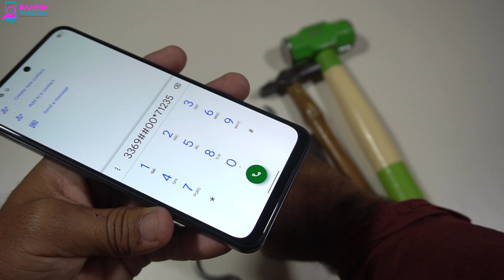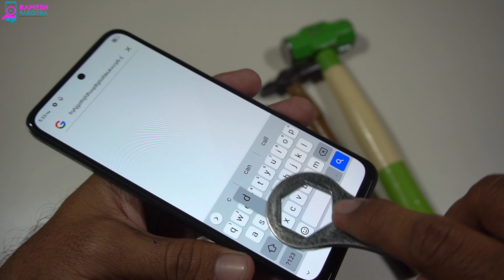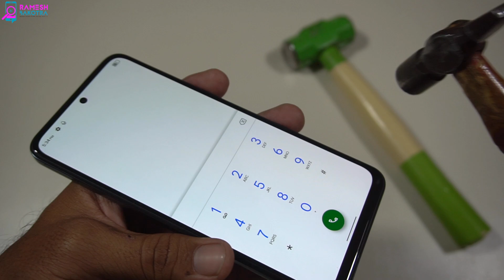Micromax In Note 2 Screen Scratch Test | AMOLED Display | Gorilla Glass 3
Display glass scratch test of new Micromax IN Note 2 it has Corning Gorilla Glass 3 protection. Micromax in note 2 has 6.43 inches AMOLED Display